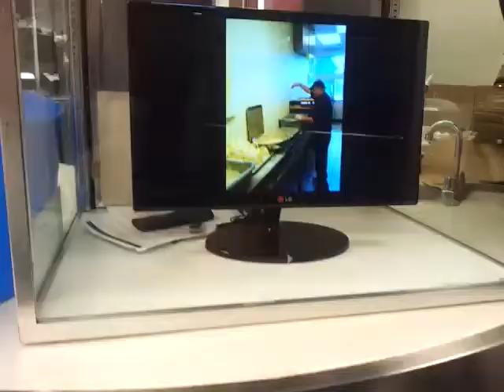Creepy Exes and Boring Shifts [Day25 - 7.18.13]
Actually on time! I finally got caught up with my vlogs! Huzzah! Leave me comments of congratulations!